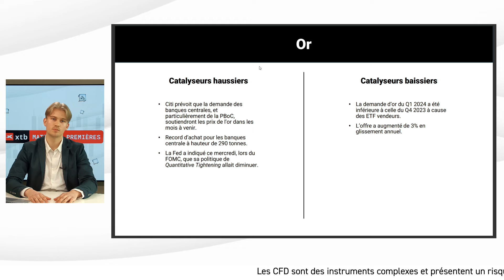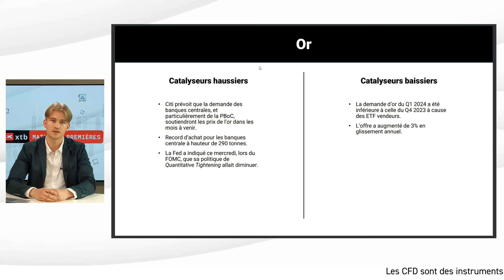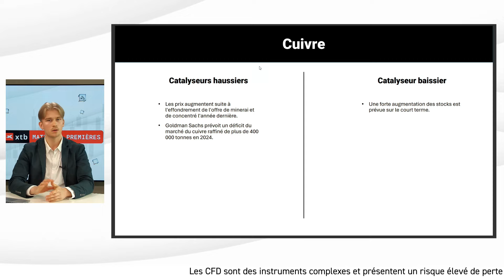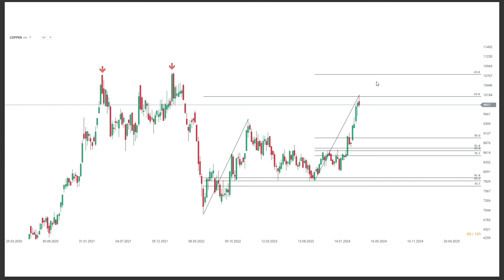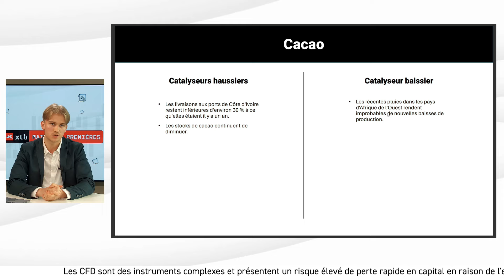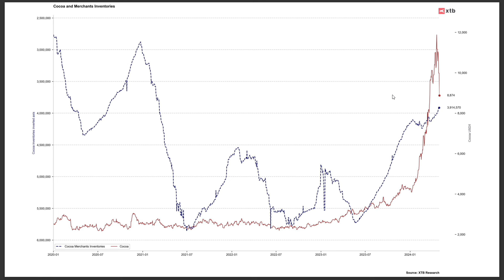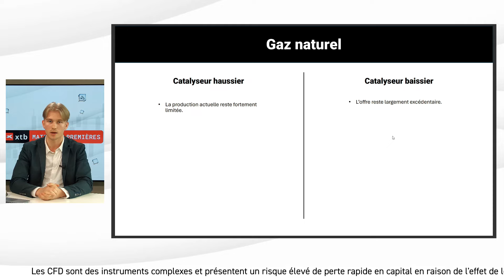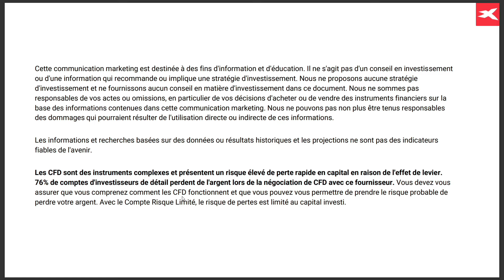Webinaire Matières Premières - Or, Cuivre, Cacao et Gaz naturel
Votre rendez-vous mensuel pour comprendre les investissements sur Matières Premières !